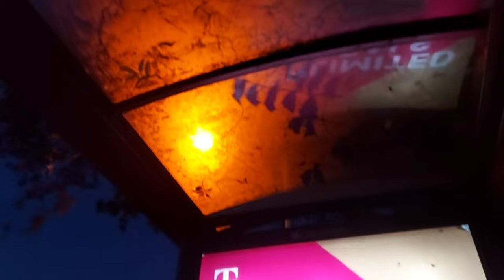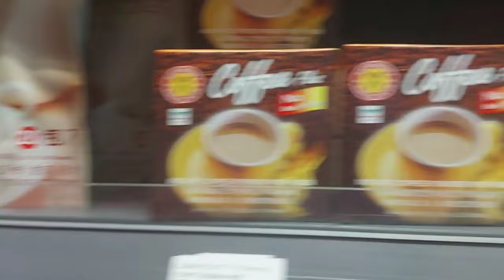อยู่เนเธอร์แลนด์มา1ปี เพิ่งเคยนั่งรสบัส